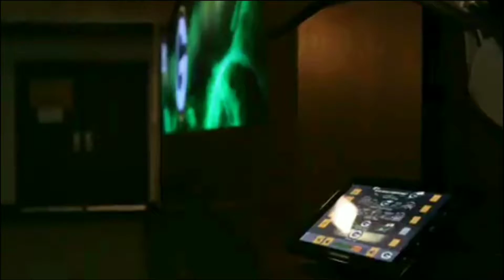Pettine: 'Our guys know how much better we can be'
​Packers defensive coordinator Mike Pettine looks ahead to his defense facing Chargers QB Philip Rivers.